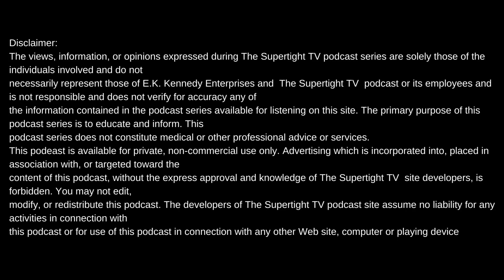UGK ALUMNI DJ B-DO TALKS ABOUT HOW CRAZY 2022 HAS BEEN FOR HIM